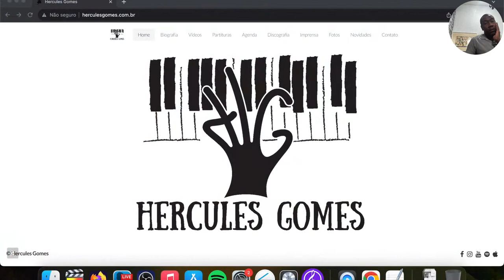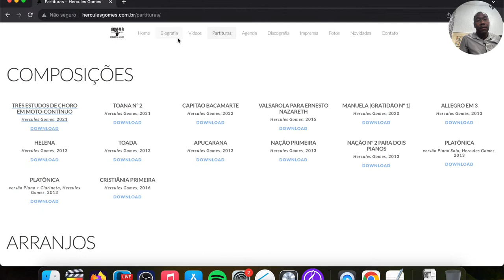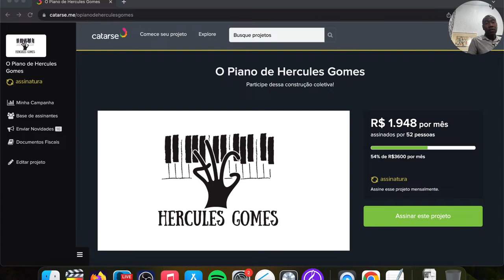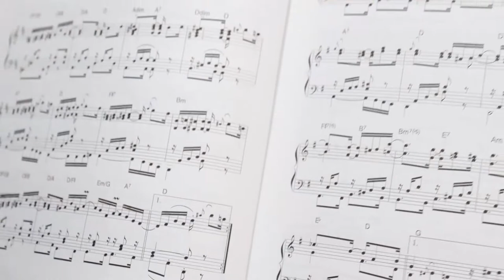QUINTAS COM PIANO Nº 134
🎹 Músicas da live
00:45 O Poderoso Mark (Hercules Gomes)
05:22 Baião para o 10 de Setembro (Hercules Gomes)
10:47 Frevo de Sá (Hercules Gomes)
14:25 Allegro em 3 (Hercules Gomes)
23:13 Platônica (Hercules Gomes)
28:18 Nação Primeira (Hercules Gomes)
35:18 Sururu na Cidade (Zequinha de Abreu, arr. Hercules Gomes) com Dae Jung Martins-Cruz
40:40 Eu não Existo sem Você (Tom Jobim e Vinícius de Moraes)
43:57 Toada nº 2 (Hercules Gomes)
47:52 Toada (Hercules Gomes)
51:46 Evocação nº 1/ Luzia no Frevo (Nelson Ferreira/Antônio Sapateiro)
1:00:18 Duda no Frevo (Senô)

🎹 Torne-se um assinante de "O Piano de Hercules Gomes" e contribua para a evolução do nosso trabalho:

🎹AGENDA DEZEMBRO 2023:
👉🏿 28/11 - Workshop no Conservatório de Tatuí  (Tatuí-SP);
👉🏿 12/12 - Show no no Conservatório de Tatuí  (Tatuí-SP);
👉🏿15/12 - SESC Santana, série Partituras (São Paulo-SP)